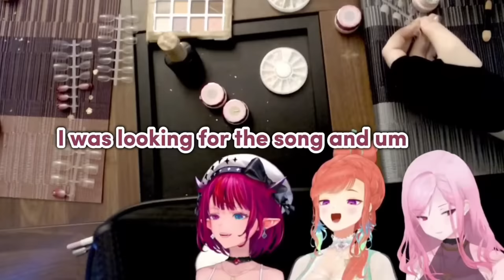𝗞𝗶𝗮𝗿𝗮 𝗹𝗲𝗮𝗿𝗻𝗲𝗱 𝗵𝗼𝘄 𝘁𝗿𝘂𝗹𝘆 𝗬𝗮𝗯𝗮𝗶 𝗜𝗥𝘆𝗦 𝗶𝘀 |Hololive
Hololive
Hololive ch
hololive reaction
hololive animation
hololive english
holoadvent
hololive advent
Holocure

ED ART by @Tkminnm from Twitter -

BGM used
DOVA-SYNDROME